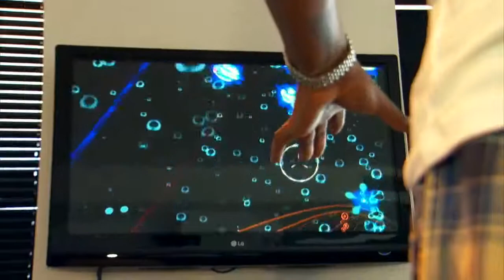Child of Eden - Project Hope Trailer